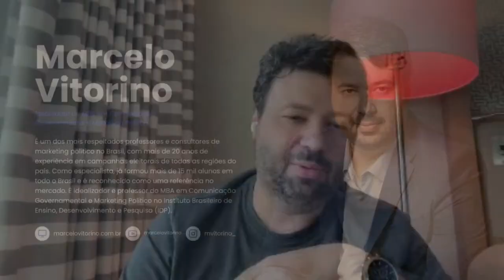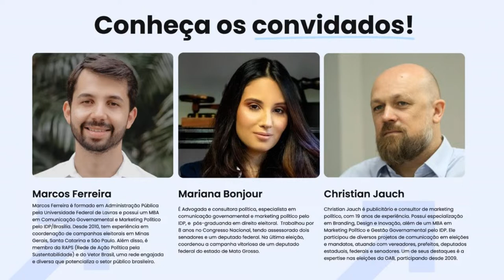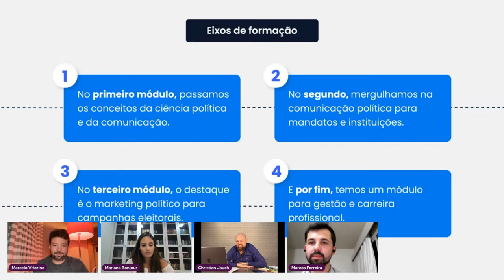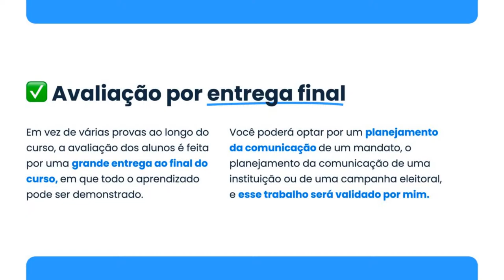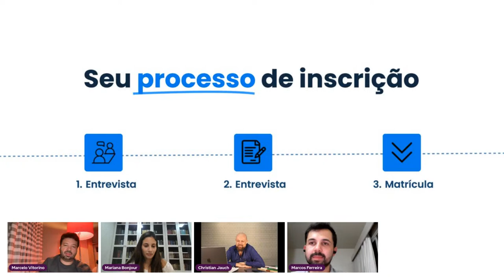🔴Ao vivo: Impulsione sua carreira no marketing político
Vamos conversar 🗣️ sobre construção de carreira no marketing político. Saiba como aprimorar suas habilidades e conhecimentos para se destacar nesse marcado que cresce exponencialmente.

A live conta com a participação de Mariana Bonjour advogada e consulora política especialista em comunicação governamental e marketing político pelo IDP.

O publicitário e consultor de marketing político Christian Jauch estará presente na transmissão. Com 19 anos de experiência, possui MBA em Marketing Político e Gestão Governamental pelo IDP.

Marcos Ferreira também participará da live. Graduado em Administração Pública pela Universidade Federal de Lavras, o profissional tem MBA em Comunicação Governamental e Marketing Político pelo IDP.